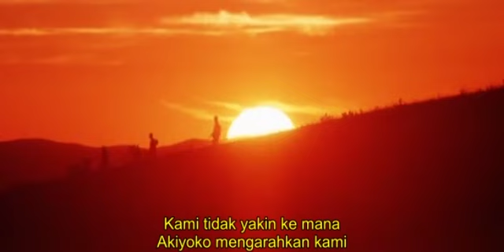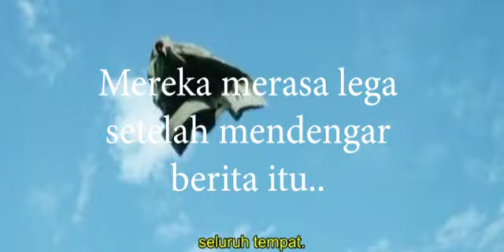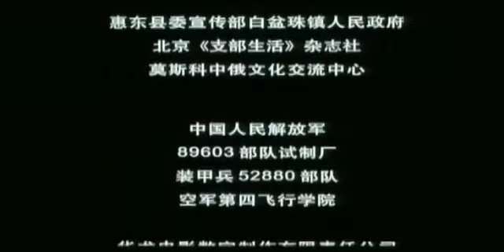KISAH NYATA!!! WARGA SIPIL TERJEBAK SITUASI RUMIT, SAAT P3RANG DUNIA KEDUA, Alur Cerita Film Perang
Kisah nyata, tahun 1945, diceritakan langsung oleh pelaku sejarahnya, tentang seorang laki-laki secara tidak sengaja bertemu 2 orang perempuan, beda negara dan bahasa, ketiganya harus saling bekerja sama agar bisa bertahan hidup di hutan, setelah terjebak dalam situasi yang rumit, saat perang dunia kedua sedang berlangsung.

Terima Kasih sudah mampir, kalian luar biasa..

Judul Film:
Purple Sunset (2001)

Judul Video:
KISAH NYATA!!! WARGA SIPIL TERJEBAK SITUASI RUMIT, SAAT P3RANG DUNIA KEDUA, Alur Cerita Film Per4ng